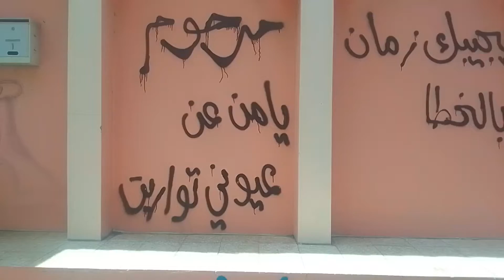Grafiti on the walls? 🎄🎃🙏🇸🇦🇿🇦